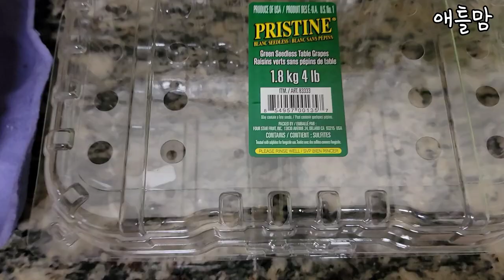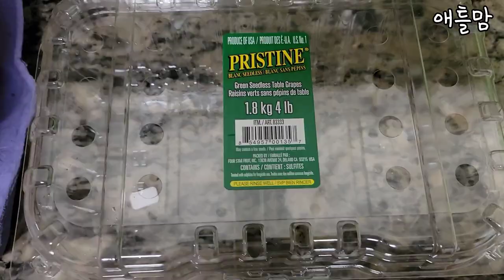조지아포도 : 유방암 세포 증식을 저지하는 탁월한 효능이 있다고 알려진 머스크다인 포도, 애틀란타에서 농약 걱정없이 실컷 먹고 신선하게 오래 보관 가능해요. muscadine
*법률 ‘SB 358’ ‘공식적인 조지아 포도’ 로 머스크다인 포도를 지정한다.
*복숭아가 조지아주를 대표하는 과일로 지정된 것은 알고 계시지만
조지아주 공식포도가 있다는 법률은 처음 아시는 분들이 많으실것 같습니다.
*안녕하세요. 애틀맘 입니다.
*오늘은 여러분들에게 조지아 특산품인 머스크다인 포도를 소개하려고 합니다.
그리고 농약 걱정 없이 포도를 실컷 먹을수 있는 방법과
신선하게 오래 보관할 수 있는 방법도 소개하겠습니다.
*많은 사람들이 가을을 기다리는 행복한 이유로 뽑는 이유는
당도 높고 병충해 강한 남부에서만 자라는 포도인 머스크다인은
조지아가 전국생산 1위를 차지하는 조지아 특산품 입니다.
*머스크 다인은 껍질이 아주 두껍운 것이 유일한 흠이지만 한 번 맛을 들이면
머스크다인 포도의 매력을 끊을 수가 없다고 합니다.
그래서 머스카 다인 포도를 마음껏 먹을 수 있는 9,10월을 을 기다리는 사람들도 많이 있습니다.
*머스크다인은 미국의 동남부 지역에서만 자라는 야생 포도로
1584년 월터 랄리 경이 노스캐롤라이나의 해안가에 상륙한 뒤 제일 먼저 발견했다고 합니다.
*그냥 먹어도 맛있고 잼과 소스, 와인의 재료로도 사용됩니다.
*400년이 넘는 기간 동안 농부들은 머스크다인을 재배하면서 아칼로스(Acarlos)와 어골든 아이슬(Agolden Isle) 등의 여러 종류를 개발해 내기도 했는데요, 조지아주에서는 상업용으로 재배하는 머스크다인 외에도 가정집 뒷마당에서 자라나는 머스크다인도 많이 있습니다.
*연방 농무부(USDA) 자료에 따르면 포도에는 폴리페놀, 안토시아닌 등 항산화 성분이 풍부하게  함유돼 있어 세포 손상을 막고 바이러스나 질병등으로부터 면역력을 높이는 데 도움을 줍니다.
특히 머스크다인 포도는 유방암 세포의 증식을 저지하는 능력이 탁월하며 씨앗은 심장혈관에도 좋은 영향을 주는 것으로 밝혀졌다고 하네요.
*포도에는 각종 비타민이 풍부하게 함유돼 있어 기미, 주근깨 등 피부 미백에 도움을 준다고 하니
여름철 거칠어진 피부에 활력을 줄 것 같아요.
*세척 방법은 밀가루나 베이킹 소다를 이용해 이물질을 흡착해 깨끗하게 세척 해주고,
식초물에 5분정도 담가 놓으면 살균작용을 하므로 혹시 모를 벌레들을 제거할 수 있습니다.
*보관방법은 페이퍼 타올을 깔고 포도를 층층히 넣어서 냉장 보관하면
1주일 넘게 그대로 신선하게 보관할 수 있습니다.
드실때는 실온에 10분~15분 후에 드시면 더 달콤합니다.
*포도 씨에는 폴리페놀이 12배나 더 들어있어서 성인병 예방에도 좋고
노화방지에도 좋다고 합니다.
포도껍질은 항산화 성분이 레스베라트롤이 풍부해서 항암작용에 좋다고 하니 함께 드셔도 좋을것 같아요.
*남부 조지아에서는 머스크다인 수확이 9월달에 절정을 이룹니다.
특히 I-85번 고속도로 149번 출구쪽에 위치해 있는 허드슨 리버농장은 전 재향군인회 회장을 역임한 이종철 선생님이 운영하셨던 농장 입니다.
*허드슨 농장에서는 일반 비료가 아닌 계분(닭 배설물)을 비료로 이용하기 때문에
머스크다인의 당도가 더욱 높으며 또한 유기농법으로 포도를 재배하고 있답니다.
방문을 원하시는 분들은 연락을 하고 가시면 좋을 것 같습니다.
*허드슨 리버 농장의 운영시간은 일-금요일 오전10시-오후7시이며 토요일은 문을 닫습니다.
농장 주소443 Woody St, Homer, GA 30547
*올 가을에는 조지아 포도라고 불리는 머스카 다인을 한번 드셔 보세요.
이상 애틈맘이었습니다. 감사합니다.